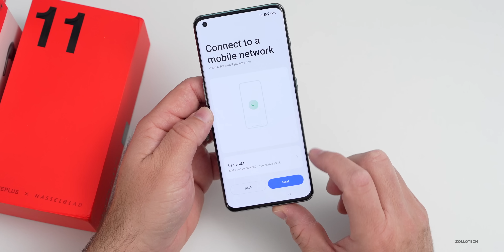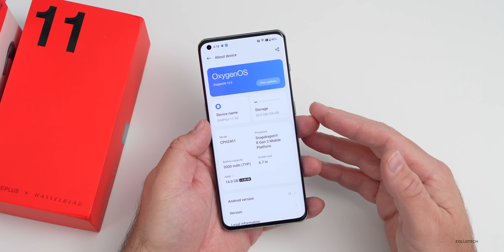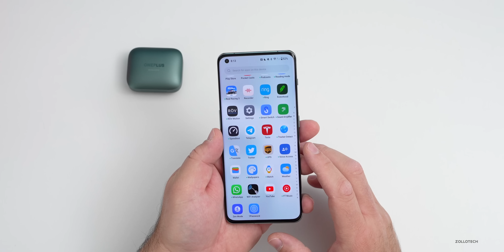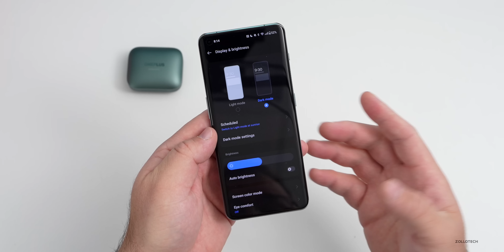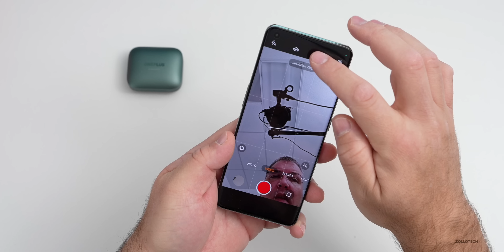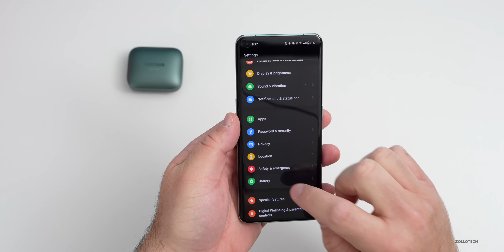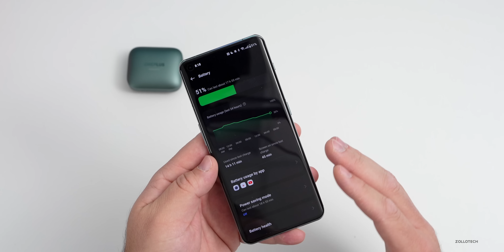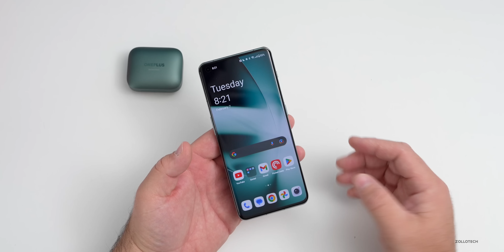OnePlus 11 Unboxing, Setup and Review (4K 60)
The OnePlus 11 is out.  The OnePlus 11 is the new flagship phone from OnePlus with the new Snapdragon 8 Gen 2, up to 16GB RAM, super fast charging and more.  I unboxing the OnePlus 11, set it up and then review it after using it for an entire week and give both the good and the bad of OnePlus 11 Pro.  I also unbox and review the OnePlus Buds Pro 2.

*Chapters*
00:00 - Intro
00:16 - Price
00:36 - Unboxing
02:32 - Design
03:28 - Specs
04:00 - Display
04:34 - Setup
11:03 - Review after 1 Week
11:37 - Haptics and Silent Switch
12:24 - Fingerprint Sensor
12:44 - Speed and Performance
13:43 - Cameras
15:35 - Battery life and Charging
18:11 - PWM
18:50 - Future Updates
19:02 - Wireless Connectivity
19:14 - OnePlus Buds 2 Pro Review
20:49 - Conclusion